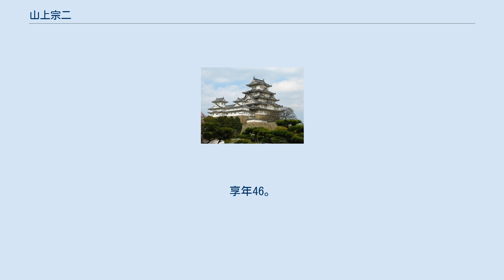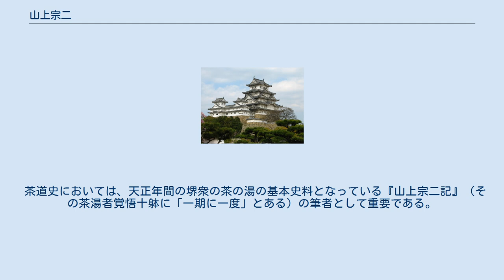山上宗二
山上 宗二（やまのうえ そうじ、天文13年（1544年） - 天正18年4月11日（1590年5月19日））は、戦国時代から安土桃山時代にかけての堺の豪商（町衆）、茶人。
なお忌日は2月27日（新暦になおすと4月1日）という説もある。
屋号は薩摩、号は瓢庵。
本姓は石川氏。
子は山上道七。
 千利休に20年間茶の湯を学んだ高弟であり、利休に同行して茶会に出席している様子が当時の茶会記から確認される。
茶匠としては豊臣秀吉に仕えていた。
織田信長にも仕えたという説もある。
 天正12年（1584年）に理非曲直の発言で秀吉の怒りを買い、浪人する。
この後に前田利家に仕えるようになるが、天正14年（1586年）にも再び秀吉を怒らせたため高野山へ逃れ、天正16年（1588年）頃から自筆の秘伝書『山上宗二記』の写本を諸方に授けている。
その後は小田原に下って北条氏に仕えた。
 天正18年（1590年）の秀吉による北条氏攻め、いわゆる「小田原征伐」の際には当初、小田原城に籠城する北条勢と共にあったが、包囲が始まって数日後の4月8日、茶道を通して交友があった皆川広照が手勢と共に城を抜けて秀吉の包囲軍に投降する際、宗二も同行した。
 4月10日に利休の仲裁により秀吉との面会が叶った。
秀吉は宗二を赦免し再登用しようとしたが、茶席において仕えていた北条幻庵に義理立てしたため秀吉の怒りを買ったとされ、耳と鼻を削がれた上で打ち首にされた。
享年46。
箱根湯本の早雲寺に追善碑がある。
 茶道史においては、天正年間の堺衆の茶の湯の基本史料となっている『山上宗二記』（その茶湯者覚悟十躰に「一期に一度」とある）の筆者として重要である。
ただ利休の急激な侘びへの傾斜には戸惑いを隠さず「山を谷、西を東と茶湯の法度を破り、物を自由にす」と批判とも取れる見解を書き残している。
著書は、他に『茶器名物集』『茶の湯珍書』などがある。